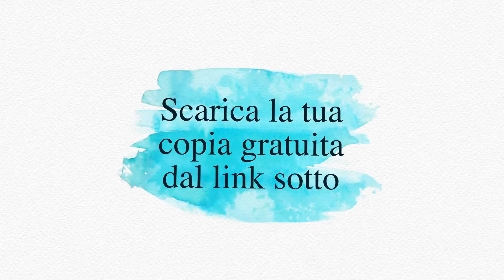Il Calendario della Gentilezza - Natale 2019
Calendario della Gentilezza dal 1° al Natale 25 Dicembre 2019.

25 gentilezze su mappa mentale che puoi scaricare gratuitamente da questa pagina